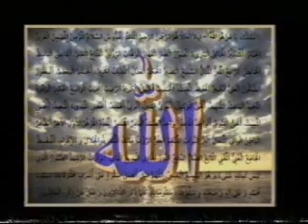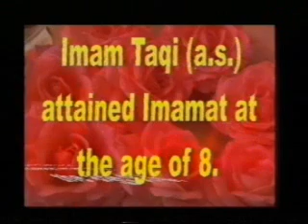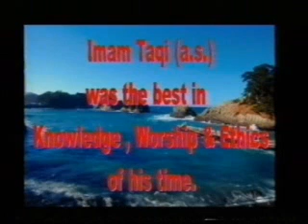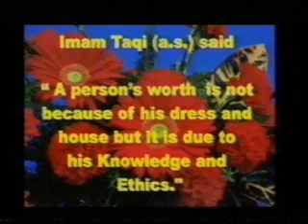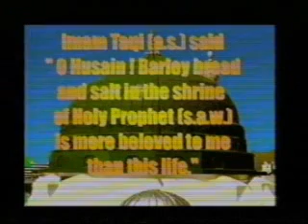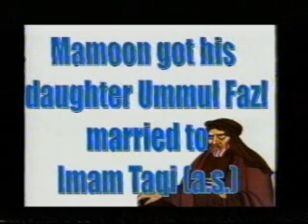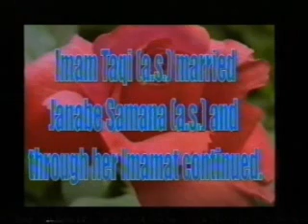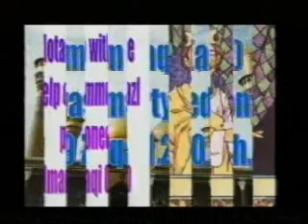Imam Taqi (a.s.)